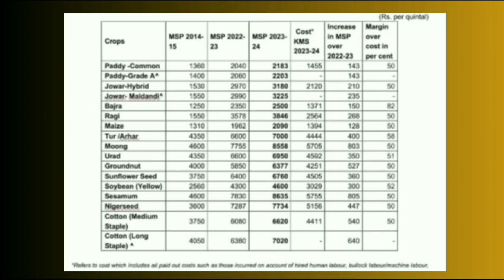2023-24 పంటల ప్రభుత్వ మద్దతు ధరలు | government crops price ‎@Agridialfarmer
2023-24 పంటల ప్రభుత్వ మద్దతు ధరలు | government crops price ‎@Agridialfarmer